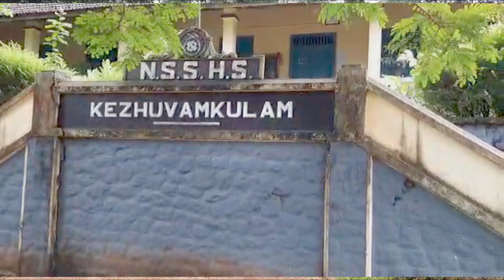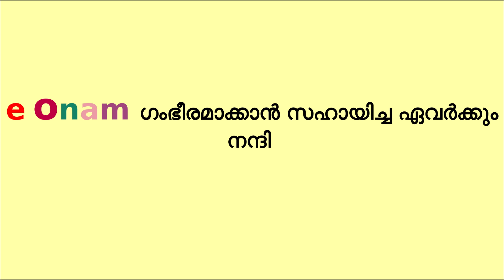NSS HS KEZHUVAMKULAM | e-ONAM 2020